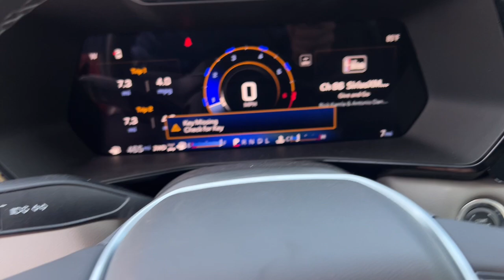2024 Chevrolet Colorado 4WD ZR2 Carson City, Reno, Yerington, Northern Nevada, Elko NV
New 2024 Chevrolet Colorado 4WD ZR2 available at Champion Chevrolet located in 800 Kietzke Lane, Reno, NV, 89502. Servicing the Carson City, Reno, Yerington, Northern Nevada, Elko area.

Introducing the   2024  Chevrolet Colorado. The Colorado delivers the power you need to get the job done, the comfort and amenities you want, and the fuel efficiency that just makes sense in today's world.  The following are some of this vehicles highlighted options: Intelligent Auto on/off High Beams, Pre-Collision System, Lane Departure Warning, Navigation System, Keyless Entry, Adaptive Cruise Control, Four Wheel Drive, Heated Mirrors, Fog Lamps, Remote Engine Start. You'll look good and feel comfortable in the Colorado. Come in for a test drive today.